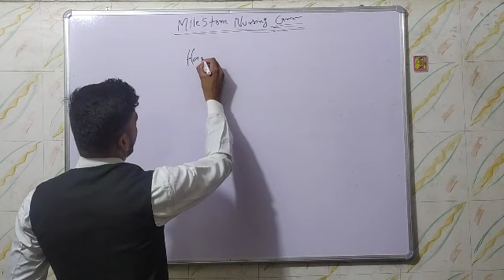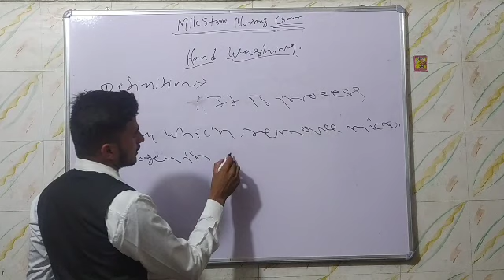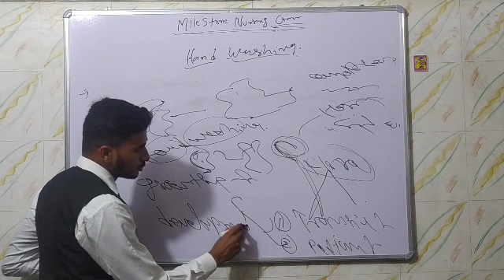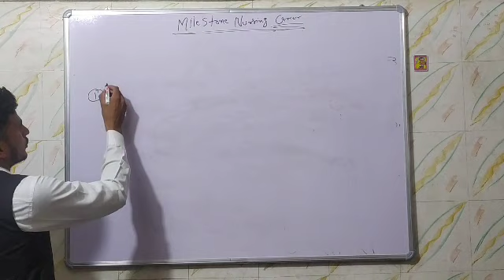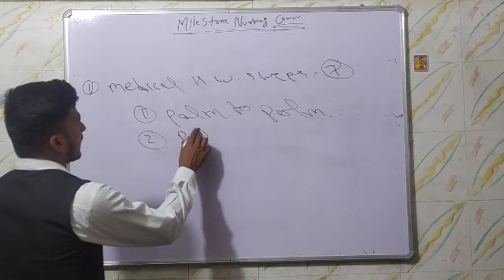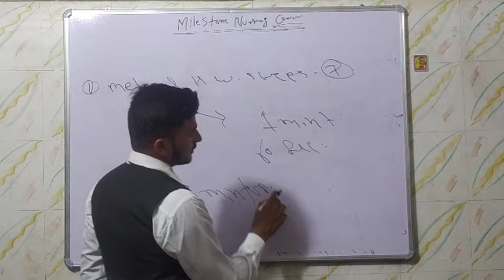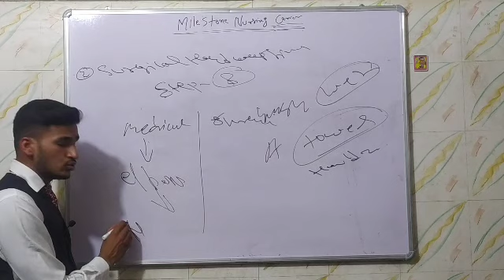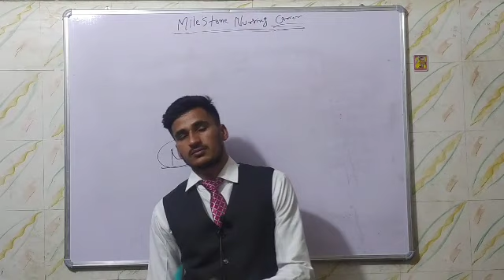Hand washing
Milestone nursing career